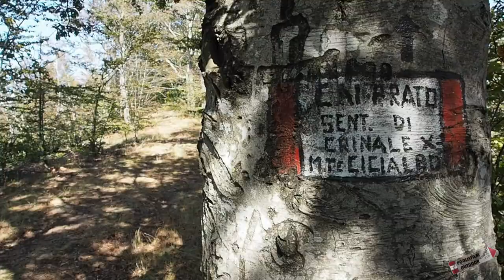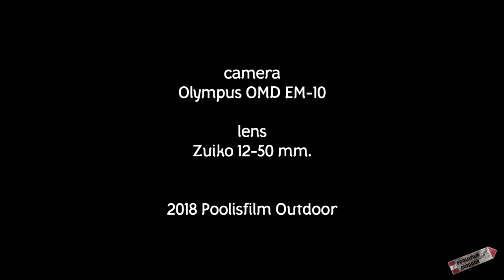Hike: da Rotì al monte Cicialbo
51 . Hike from the start of path 54 near Rotì (Gavigno) in the municipality of Cantagallo, Prato to the top of mount Cicialbo, a minor but panoramic peak close to the 00 path (Sentiero Italia E1 or GEA).

Escursione dall' inizio del sentiero 54 del CAI Prato presso Rotì (Gavigno), comune di Cantagallo, verso la cima di poggio Cicialbo.